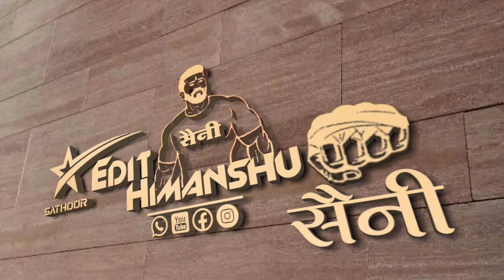अब चलेगा न्यू अंदाज में - Singer Sanjay Ajmera | धोखो सैनी सु करदी तो गोली खाडदू थार...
Dhoko Saini Su Kardi To Goli Khad du Thare

धोखो सैनी सु करदी तो गोली खाडदू थार

Singer Sanjay Ajmera

अब चलेगा न्यू अंदाज में

Dholak Mix Track Ka Tahalka

सिंगर संजय अजमेरा

Light wale song ki style me

लाइट वाले सोंग की स्टाइल में

Light Din Chaptai Kat Line Main Khoto Ch

ढोलक मिक्स ट्रेक का तहलका

लाइट दन छपताई काट लाइन मेंन खोठो छ

लाइट काटने वालो पर जबरदस्त सोंग

❖Song :-Maharo Diyo Driver Jiji Meto Bat Karleti
Ayur Studio Sathoor ♾Tegs⏩⏩
                     10K + Views Video
     Rajasthani Latest Song Full Jakhmi
                    10K + Views Video
           Tejaji Algoja Song 2020 Latest

                             Friends